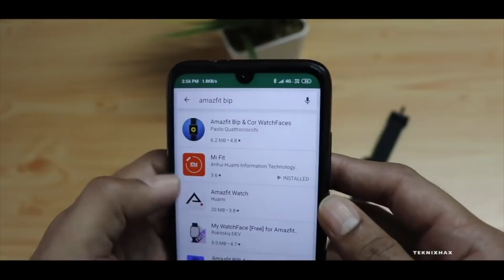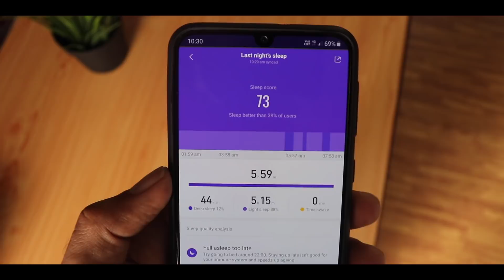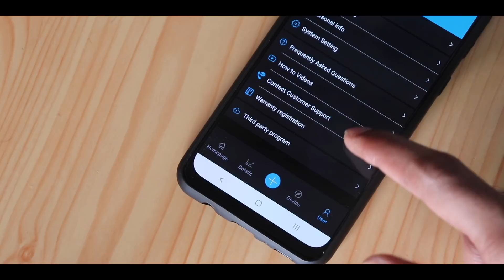Noise colorfit PRO 2 (VS) Amazfit BIP | Ye Baat !!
This is a comparison between noise colorfit 2 pro vs amazfit bip covering most of the important stuff like display, health tracking accuracy like pedometer, sleep tracking, heart rate, notifications and some other important stuff.

Between noise colorfit 2 pro vs amazfit bip I'd recommend amazfit bip or bip lite considering my user experience with both of them.